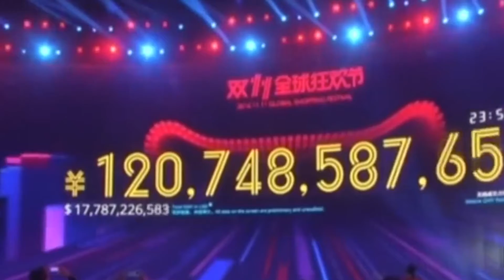teaser du JD 21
Teaser du Journal Débridé #21, que vous pourrez retrouver à partir du samedi 4 décembre 2021 14h sur les pages youtube et facebook de Li Song, mais également